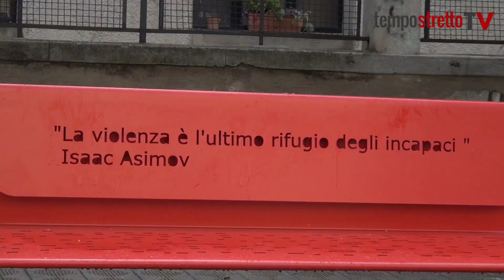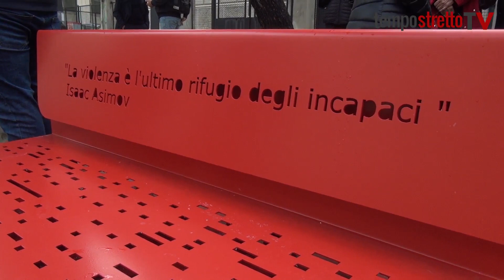Una panchina rossa anche a Reggio Calabria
Nella giornata contro la violenza sulle donne viene installata una panchina rossa a piazza Castello simbolo e monito contro ogni forma di violenza, discriminazione e abuso.